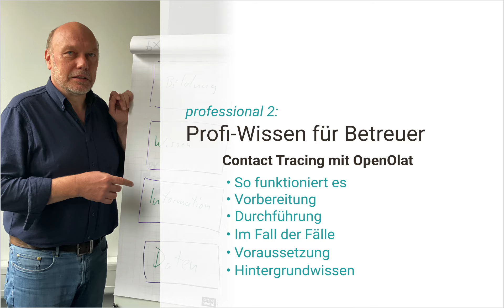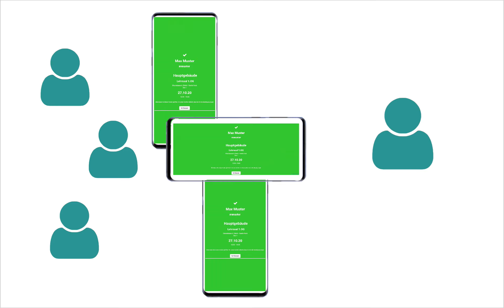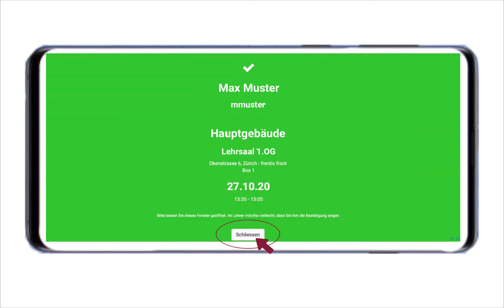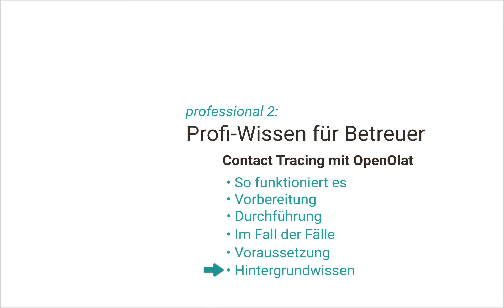Contact Tracing mit OpenOlat (Profi-Wissen für Betreuer, OpenOlat Academy Professional III-2)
OpenOlat unterstützt die Kontaktverfolgung zur Pandemie-Bekämpfung. Ein Überblick.